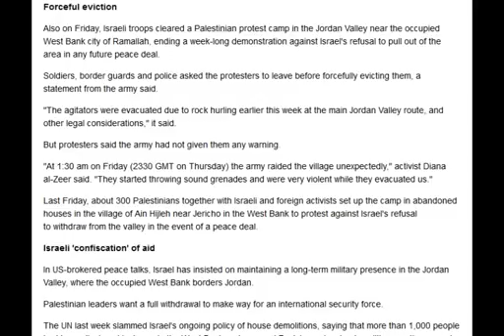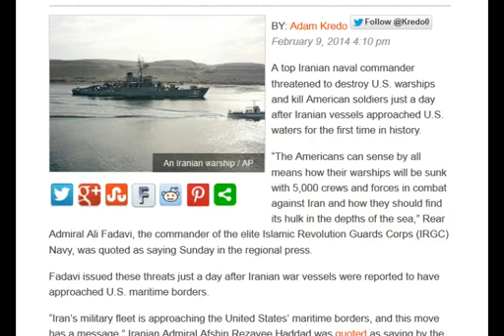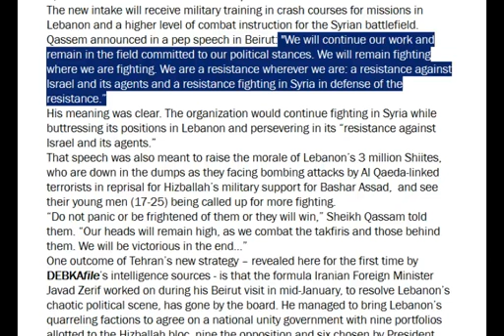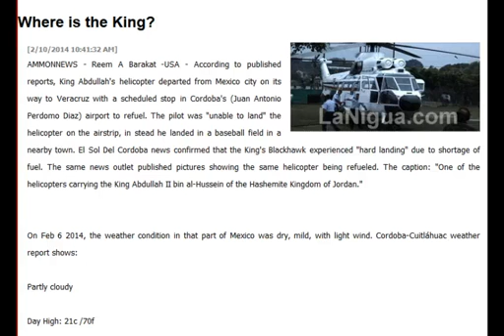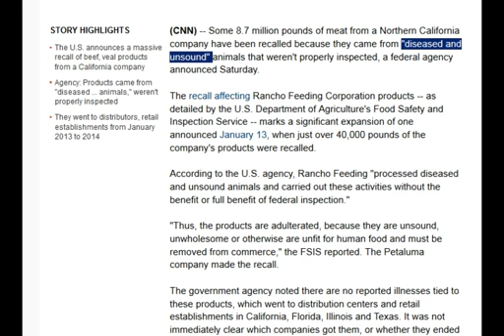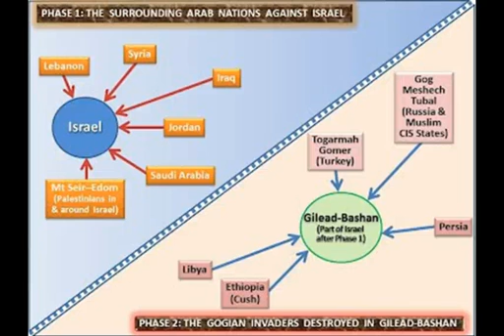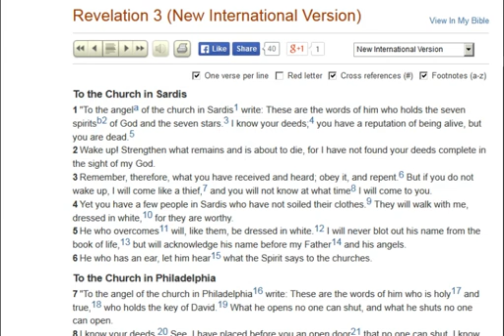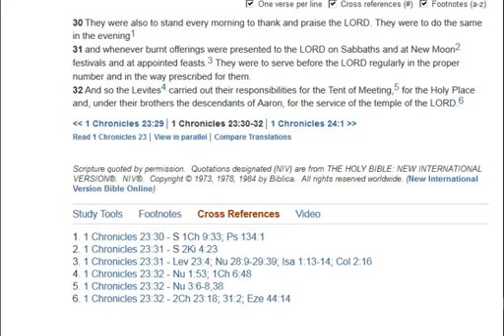2 10 14 Hummingbird027's Updates on End Time and Prophetic News end times